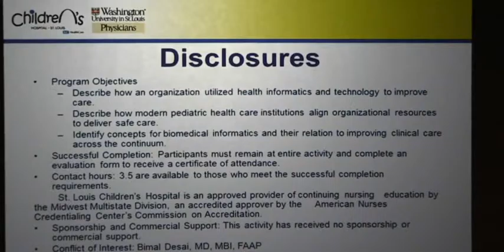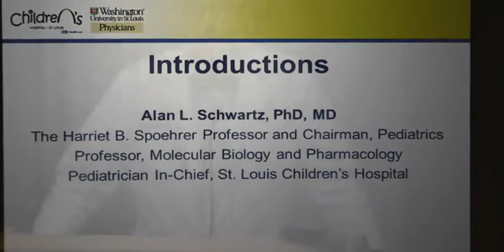2015 Informatics - Symposium Welcome